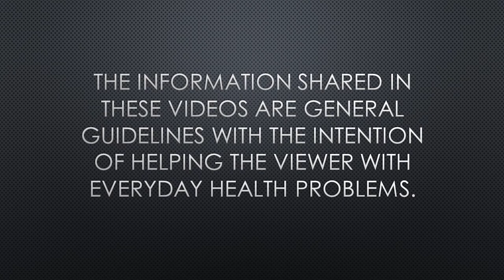LAPAROSCOPIC APPENDIX OPERATION HOME CARE guide Hindi\English | Openconsult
Commonly asked questions after laparoscopic appendix operation are answered in this video about after laparoscopic appendix surgery home care guide.

Many times patients have many doubts and queries after their operation is done but are hesitant to ask their doctor or do not get an opportunity to ask all their questions.

This video will answer the most commonly asked doubts and queries about what to do and what not to do after laparoscopic appendectomy operation.